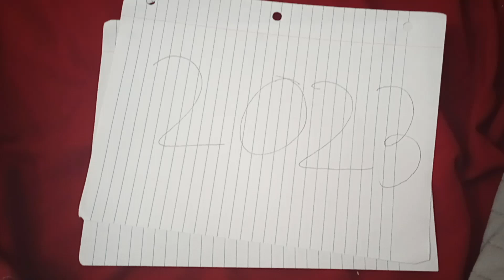Goodbye 2023, Welcome 2024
2023 is over, The year is now 2024!